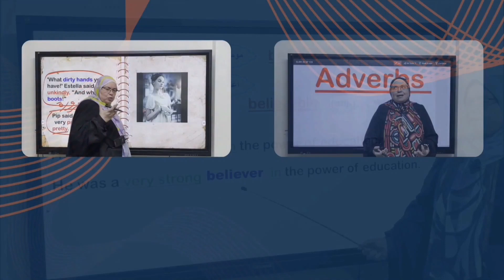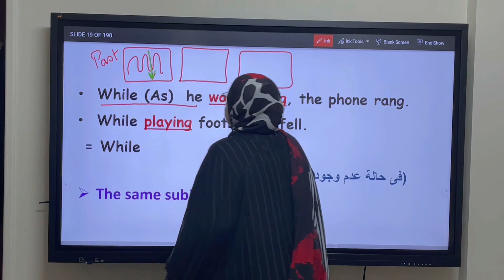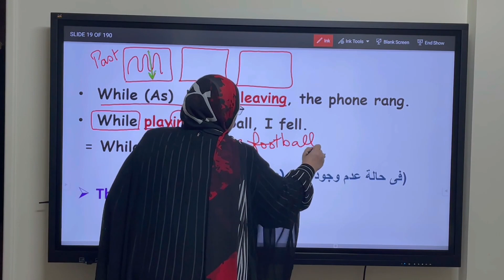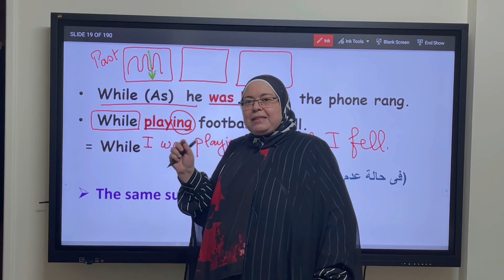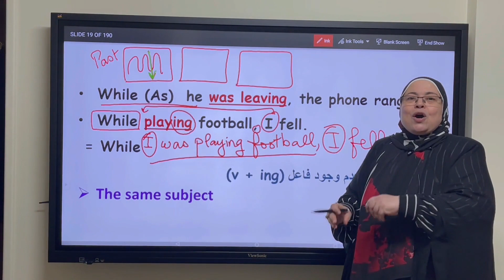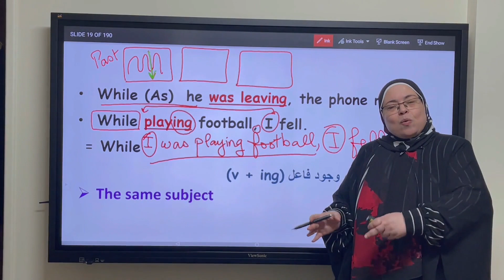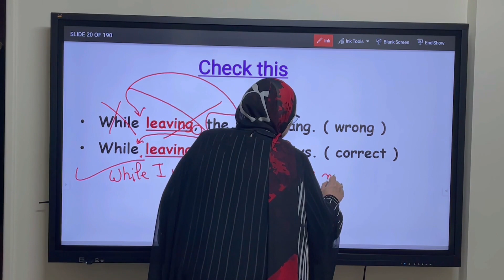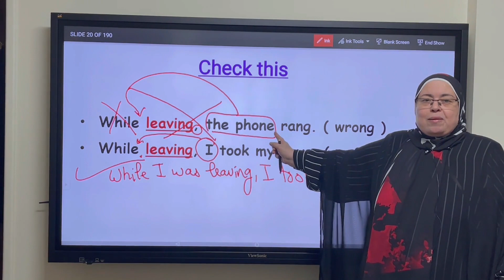While + v-ing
Master your English with Mrs Sahar Salah